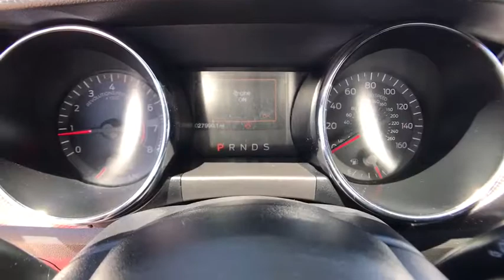2016 Ford Mustang Denver, Aurora, Parker, Highlands Ranch, Littleton, CO 79541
Used 2016 Ford Mustang
2016 Ford Mustang 2dr Fastback GT Premium - Stock#: 79541 - VIN#: 1FA6P8CF1G5334772

GT Premium trim. Heated Leather Seats, Back-Up Camera, Power Windows, Dual Zone A/C, Satellite Radio, A/C, 6-Speed M/T, 8 Cylinder Engine, Alloy Wheels, Power Door Locks, Premium Sound System, HID headlights. AND MORE! KEY FEATURES INCLUDE: 8 Cylinder Engine, 6-Speed Manual Transmission, HID headlights, Leather Seats, Premium Sound System, Power Door Locks, Power Windows, Back-Up Camera, Dual Zone A/C, A/C, Satellite Radio, Heated Driver Seat, Cooled Driver Seat, iPod/MP3 Input, Onboard Communications System Bucket Seats, Electronic Stability Control, Heated Mirrors, Keyless Entry, 4-Wheel ABS. Ford GT Premium with Race Red exterior and Ebony interior features a 8 Cylinder Engine with 435 HP at 6500 RPM*. EXPERTS REPORT: Edmunds.com explains The 2016 Ford Mustang is a well-behaved muscle car that loves the open road. Tire and wind noise are modest, making for a fairly peaceful cabin at highway speeds.. EXCELLENT SAFETY FOR YOUR FAMILY: Brake Assist, 4-Wheel Disc Brakes WHY BUY FROM US: Our large inventory and wide selection of models, along with competitive pricing, allow us to make you a great deal on the Ford of your choice. At Mike Naughton Ford, our goal is to assist you in making a confident decision. Our friendly, professional staff members are here to answer your questions and listen to your needs. Wherever you live in the Denver area, or if you're driving from Lakewood, Highlands Ranch, Centennial or Englewood, we're ready to serve you! Horsepower calculations based on trim engine configuration. Please confirm the accuracy of the included equipment by calling us prior to purchase.